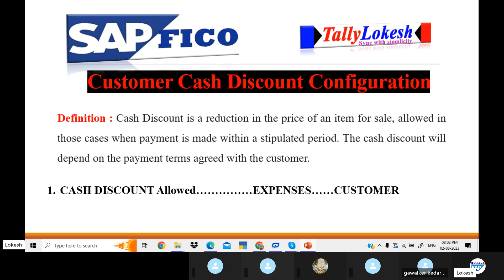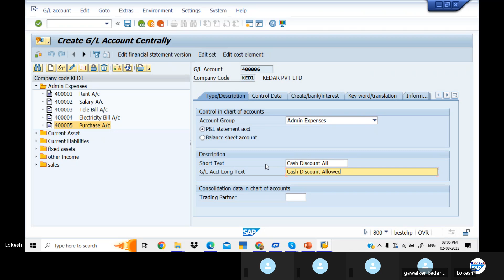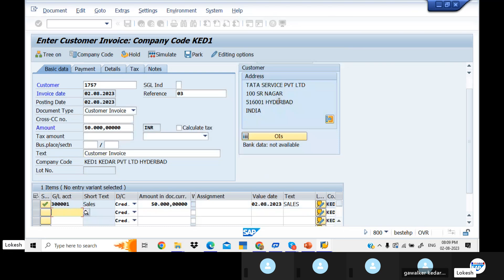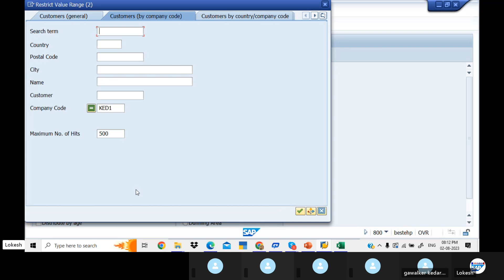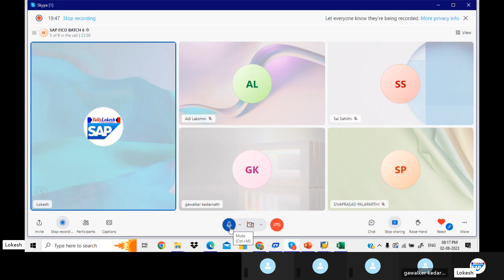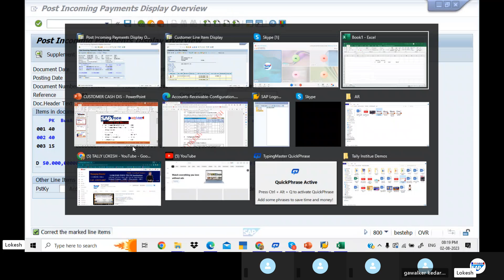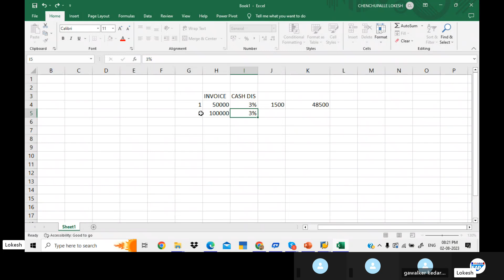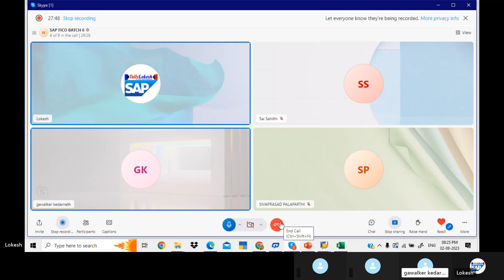Customer Cash Discount in SAP FICO S4 HANA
CashDiscount Configuration#2023 హాయ్ .. వ్యూయర్స్ .
Get here complete information about  SAP Profit Center Accounting – What Is It?
This Video tutorial is going to explain the major functionalities with SAP FI & CO module. SAP FI is made up of sub modules. The sub-modules that are often used are accounts receivables, accounts payable, asset accounting, general ledger(GL) Accounting and bank accounting.

 తెలుగులో SAP FICO
sap fico course తెలుగు,
తెలుగు SAP FICO Course వీడియోస్,
S4HANA Finance తెలుగు,
Telugu SAP FICO Tutorials,
తెలుగు SAP tutorials
System Landscape Video Link :
 • What is System La...
What is a Client Video Link :
 • Who is Client in ...
Types of Projects in SAP Video Link :
 • Types of Projects...
what is a GST in SAP Video Link :
 • GST Concept in In...
What is a Transport Request Video Link :
 • SE09/SE10 - How t...